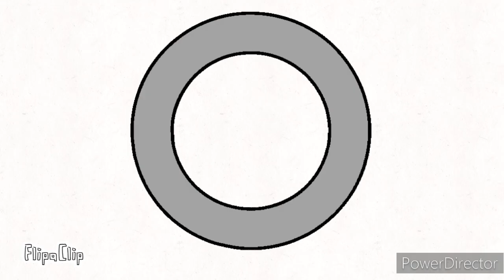Number Lore BR | 7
6 , 3 , 1 e 2 pede ajuda ao 7 e falam que o 11 capturou 4 e 5

7 faz um Código Morse de 1+2-3=0 e vão atrás do 11